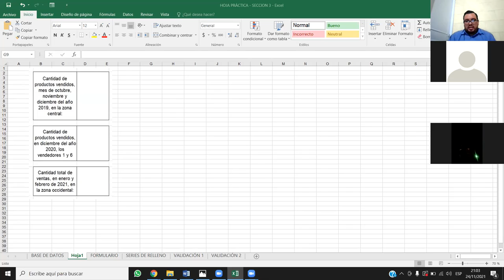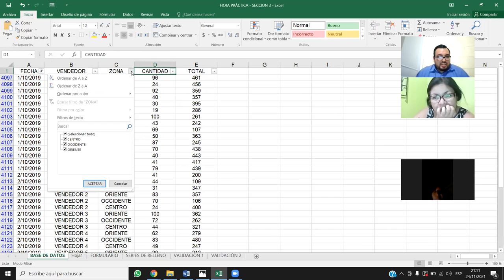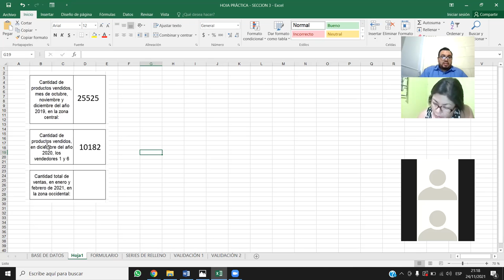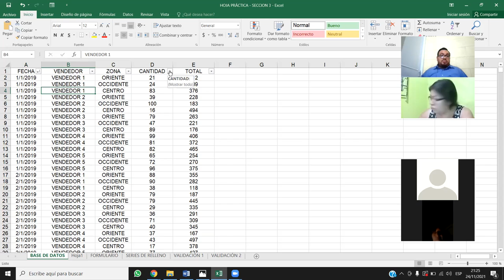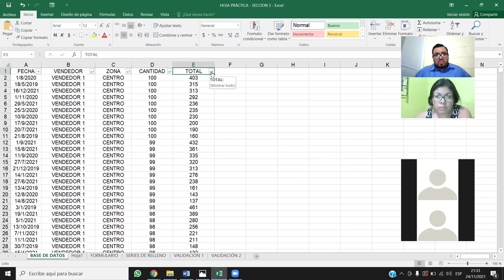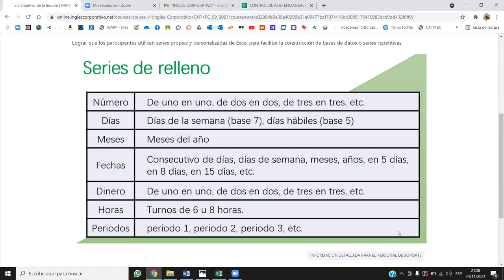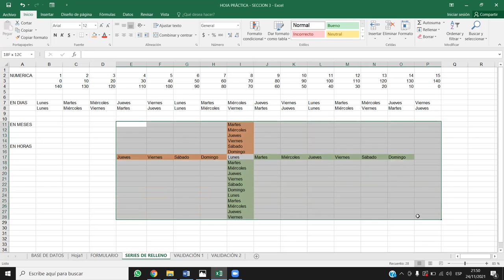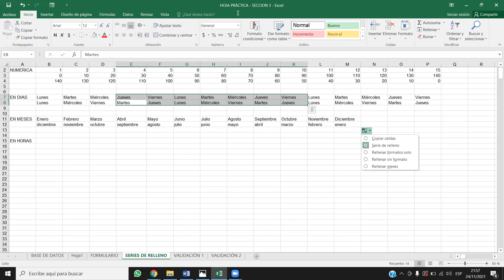Inglés Corporativo - Series de relleno - Clase 11